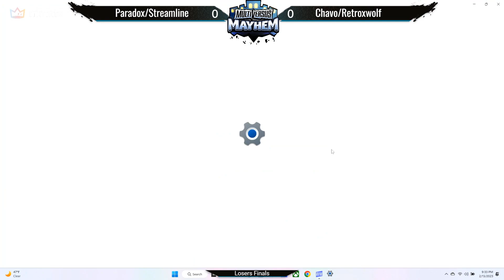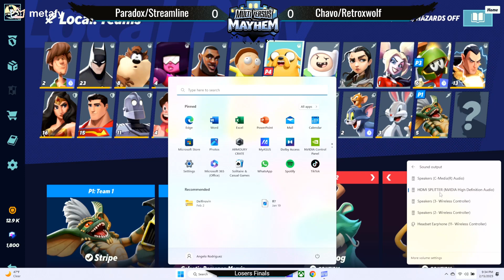MultiVersus Mayhem 29 Losers Finals Paradox / Streamline vs Chavo / Retroxwolf